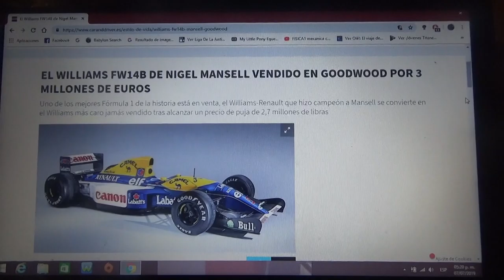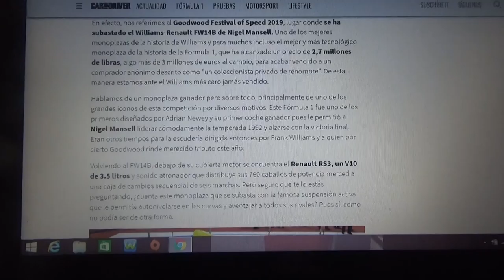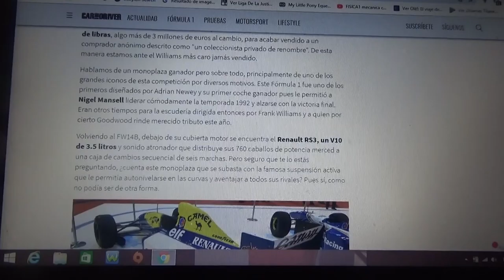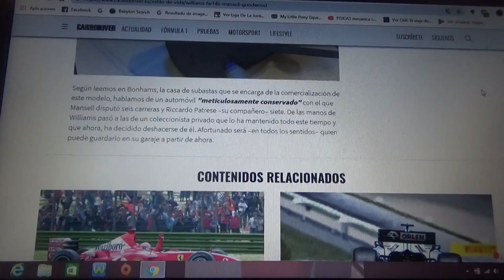Vendido el Williams Renault FW14B de Nigel Mansell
El auto con el que el piloto británico ganó su único título mundial en la  Temporada 1992 de Fórmula 1 fue vendido por 2,3 millones de libras en la reciente edición 2019 del Goodwood Festival of Speed